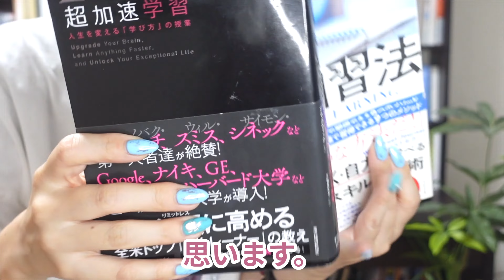【私のリアル】全脳の使い方の秘密、どうすれば、脳のリミットを外せるのか？（スコット・H・ヤング＆ジム・クイックおすすめ本）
こんな人へ💊→おすすめ本が知りたい、本要約や本まとめが好き、自己啓発をしたい、人間力やモチベーションを上げたい、引き寄せの法則や開運に興味がある、面白い本が読みたい、ビジネス書や自己啓発本が好き、英語/中国語/韓国語などを勉強している、独学している、読書が好き

❤️おすすめ本❤️(Amazonリンク）
超加速学習
超・自習法

3600人以上が受講していて、評価も５段階で平均4.5くらいと

▽その他SNS
２ndチャンネル  @ちびアリのオトナ女子寮【BMN College 2ndチャンネル】
3rdチャンネル(ミニピンアイビー犬のしつけ＆面白動画)

１年我慢したあと、カフェの店長やあらゆる営業を経験しつつLAに単身渡米し女優活動をしに行く。営業歴８年、業種を変えて営業力を磨きつつ４年連続１位を獲得。